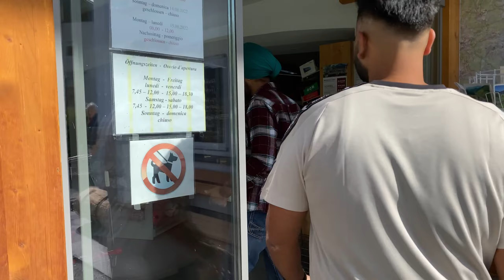Lago Di Braies 🏔⛳️| Bains ne krta km ohi😰| pendu italian | Punjabi Vlog | Dolomite Itay